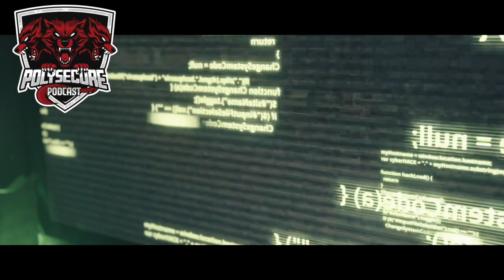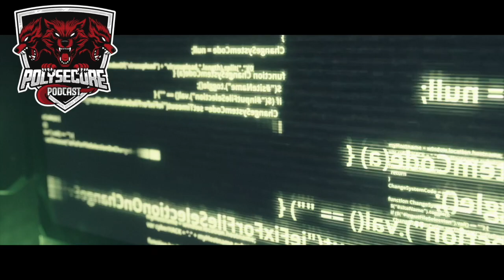0x276 - Teknik - Préparer son landing zone (AWS)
Dans cet épisode technique du podcast, les hôtes discutent de l'importance cruciale de la préparation d'une 'landing zone' lorsqu'on entreprend de déployer des solutions informatiques dans le cloud, en particulier sur Amazon Web Services (AWS). Une 'landing zone' est une configuration de base dans le cloud qui guide l'organisation et la sécurisation des ressources informatiques. Elle est comparée à une fondation réglementée pour un commerce physique, où des règles et des normes doivent être respectées pour garantir la qualité et l'efficacité.

Ils soulignent que l'architecture doit respecter les lois du territoire où elle opère, établissant un parallèle avec les règles d'une boulangerie en France. De même, dans le cloud, il est essentiel de suivre des directives pour créer un environnement sécurisé et conforme aux réglementations. Les fournisseurs de cloud, tels qu'Azure, Google et Amazon, encouragent souvent les entreprises à migrer vers le cloud rapidement, insistant sur l'importance d'une facturation accélérée. Cependant, une 'landing zone' bien définie permet une migration sûre et efficace sans compromettre la sécurité.

Le podcast met en évidence l'importance d'une bonne gouvernance et d'une infrastructure bien organisée dans le cloud. Les hôtes comparent la 'landing zone' à un camp de base militaire, où les zones pour dormir, manger, et les latrines sont clairement définies pour la sécurité et l'efficacité. Ils expliquent que la 'landing zone' doit permettre une délégation et une innovation tout en respectant les cadres sécuritaires. Cela implique d'établir un équilibre entre la liberté opérationnelle et la conformité réglementaire.

Un point clé discuté est le service AWS Control Tower, qui est conçu pour faciliter la mise en place, la gestion et l'évolution des 'landing zones'. Ce service assure que l'infrastructure déployée reste conforme et sécurisée au fil du temps. Il aide à déployer des environnements qui sont cohérents avec le cadre réglementaire établi, tout en permettant une certaine flexibilité pour l'innovation et l'adaptation aux besoins spécifiques.

Le podcast souligne également la nécessité d'une documentation complète pour assurer la traçabilité et la conformité. Les systèmes de logs sont pris comme exemple de pratiques qui devraient être standardisées et systématiquement mises en place dans une 'landing zone'. Sans une bonne documentation et des outils de suivi, il est difficile de maintenir le contrôle sur l'infrastructure et de prouver la conformité aux réglementations.

En fin de compte, les animateurs conseillent d'investir du temps dans la préparation de la 'landing zone', malgré la tentation de se précipiter dans le développement et la migration vers le cloud. Ils avertissent que négliger cette étape initiale peut entraîner des pertes de temps considérables à l'avenir, car le manque de structure et de gouvernance peut conduire à la confusion et à l'inefficacité. Un investissement initial dans la mise en place d'une 'landing zone' bien conçue peut économiser du temps et de l'effort sur le long terme en évitant le besoin de restructurations coûteuses et en complexité.

Le podcast se termine sur la note que bien que les outils et les services comme AWS Control Tower et AWS Config puissent faciliter la gestion des 'landing zones', la culture de l'entreprise et la pratique de la documentation sont essentielles pour assurer le succès à long terme de l'utilisation des services cloud. Ils rappellent aux auditeurs que créer un cadre opérationnel solide dans le cloud n'est pas seulement une question de technologie, mais aussi de bonne pratique organisationnelle et de gouvernance.